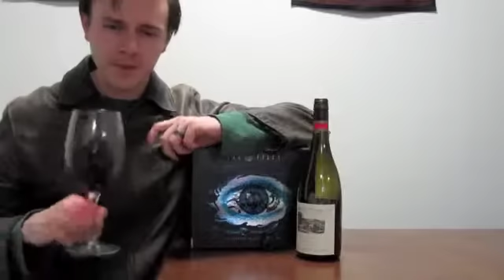LeCigarVolant2004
My review of Bonny Doon's le Cigare Volant 2004 chateauneuf du pape red blend.